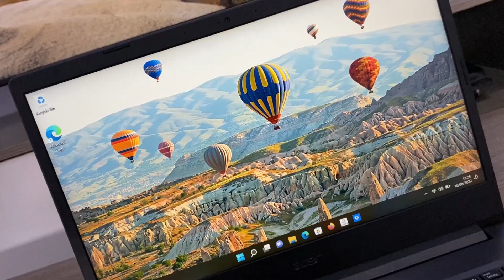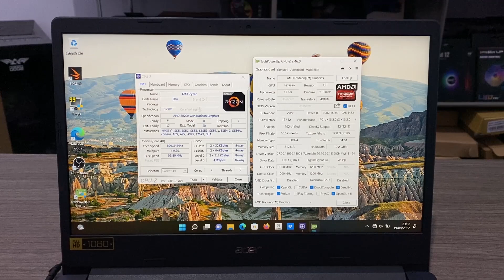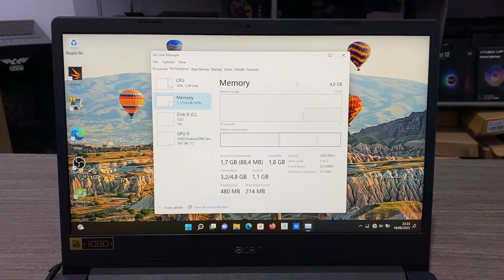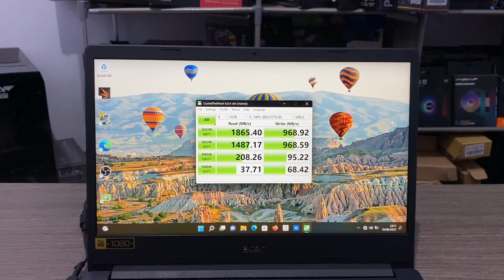Laptop Baru 4Jt an sudah Layar IPS FullHD 1080p - Acer Aspire 3 A314-22 AMD 3020e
Video Review Laptop baru 4jt an sudah layar IPS FullHD 1080p - Acer Aspire 3 A314-22 AMD 3020e with Radeon Graphics

Berbagi tips dan trik menarik seputar dunia Teknologi Informasi setiap hari.

Serta tekan tombol Loncengnya supaya dapat tips dan trik menarik Setiap Hari.